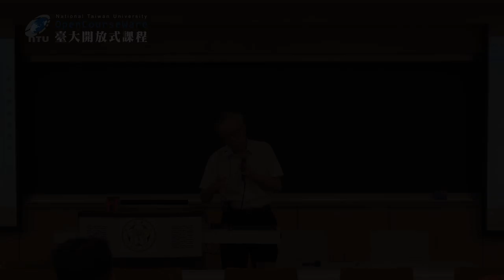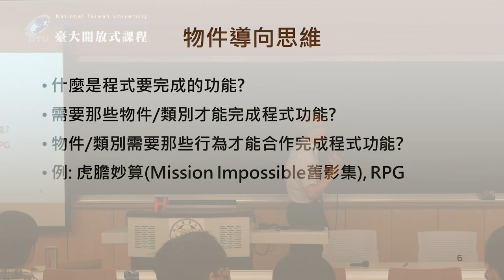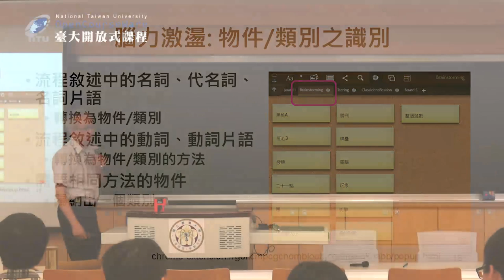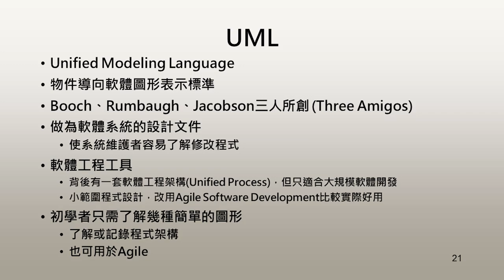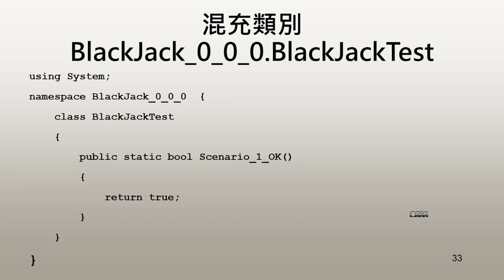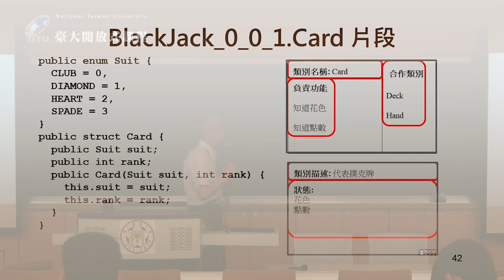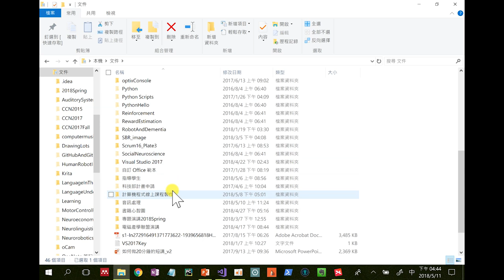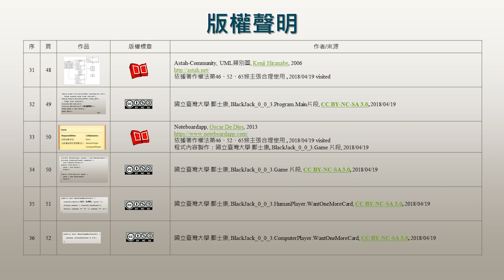計算機程式設計 10. 物件導向程式設計